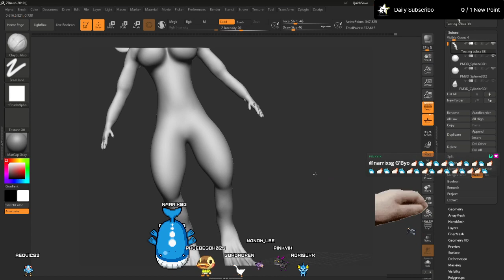When pie is too strong, it erased my existence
Stream on Friday to Monday 11am GMT+8

Im a variety streamer that does a bunch of games, and also occasional art times.